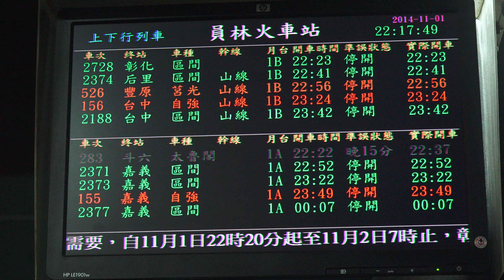2014.11.1 臺鐵 員林市區 地面段鐵路 最後一日 員林車站 列車月台紀錄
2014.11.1 臺鐵 員林市區 地面段鐵路 最後一日 員林車站 列車月台紀錄